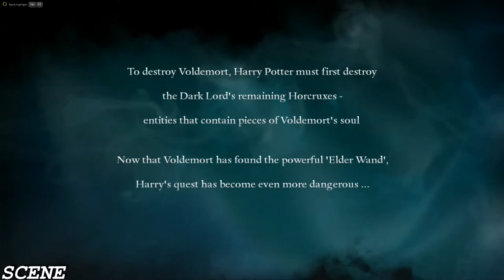Harry Potter and the Deathly Hallows GAMEPLAY TEST/GTX980TI ULTRA (1080p) FULL